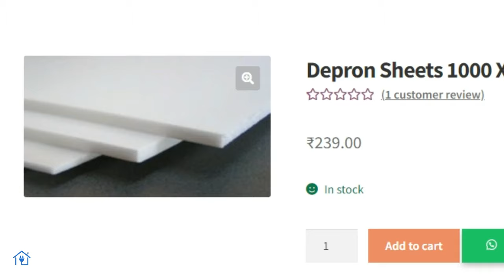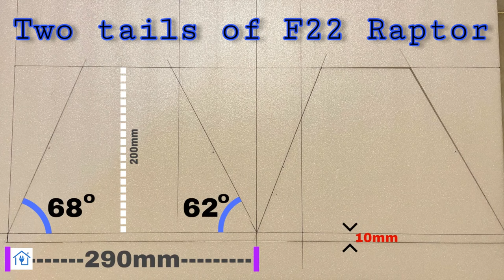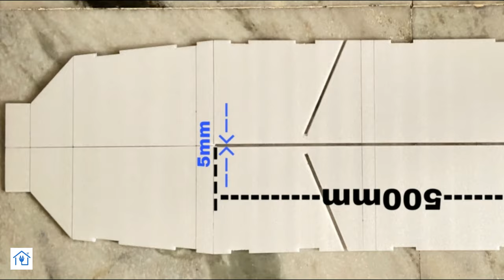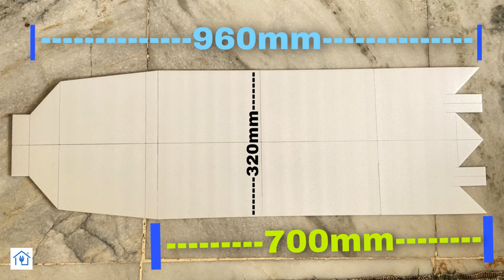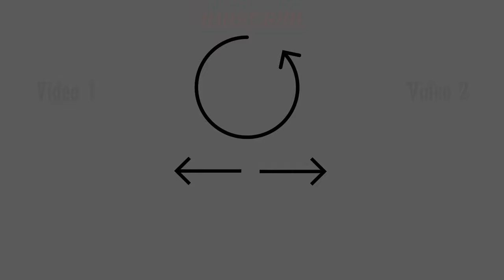How to make F22 RC airplane | homemade RC plane | DIY F22 RC Jet Plane | Build RC Plane, RC Airplane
How to make F22 RC airplane | homemade RC P
plane | DIY F22 RC Jet Plane | Build RC Plane, RC Airplane
Hello friends! In today's video I will discuss with you some tips and tricks to making an F22 RC Airplane at your home. This is the biggest project that I have made till date. I have discussed the procedure with complete electronic knowledge required for this plane. I have also tested the model successfully.
The main motive behind making this video is to share with you guys that you can also make a plane by just observing and calculating from the image of the plane that you want to build.
Wing span: 39.3 inches
Length: 54.5 inches
Motor: 2x 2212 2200kv BLDC
ESC: 2x30A Standard
Propeller: 6042 Triblade
Battery: 2200mAh 35C 3S Lipo
Servo: 6x9grams Servo
Material: 5mm Depron
Packaging Tapes